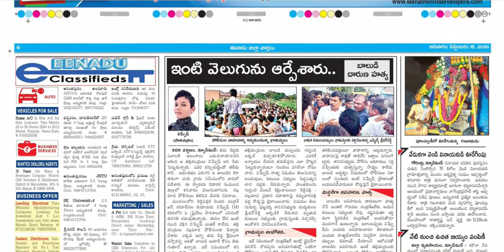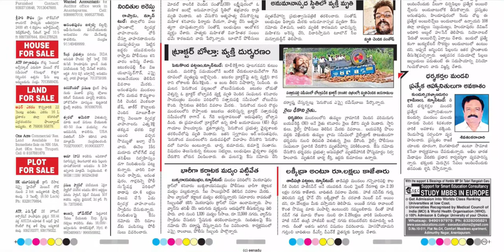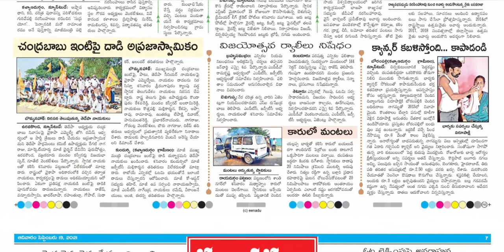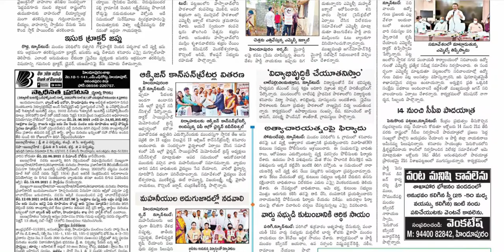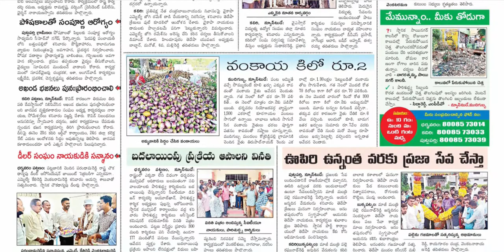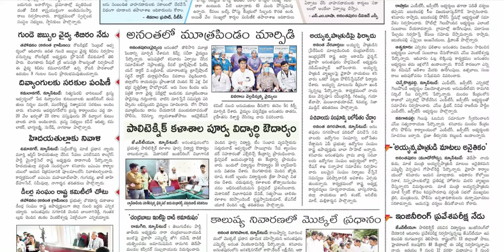EENADU ANANTHAPUR 19 SEPTEMBER 2021 SUNDAY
Telangana news
Ap news
Cricket news
Sports news
Cinema news
Bussines newspaper
Crime news
Chaduvu paper
Education newspaper
Eenadu antharyaami
Antharyami eenadu
Telugu antharyaami
Apprentice jobs
Vasundara paper
Eenadu vasundara
Eenadu karimnagar
Haaybujji paper
Prathiba
Eenadu pratibha newspaper
Prathiba paper
New intiatives by politicians
Telugu news
Gk questions